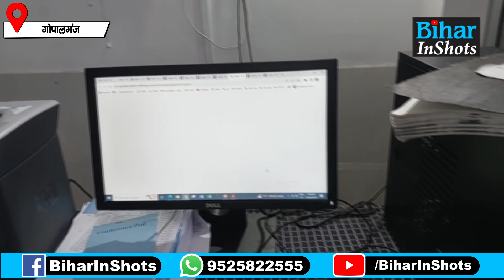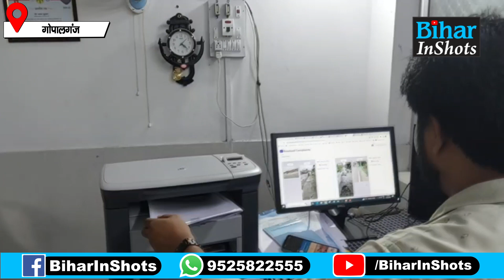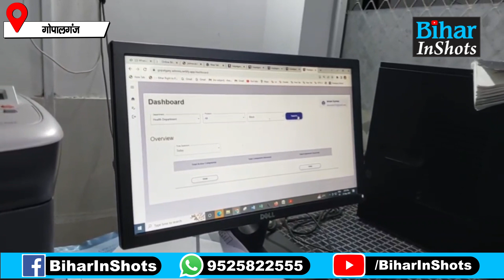Gopalganj में DM Dr. Nawal Kishor Choudhary ने इस App के सहारे लोगों की दी बड़ी राहत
देखें वीडियो, बिहार में इस DM ने ऐसा APP किया लांच कि मामलों का झटपट हो रहा निपटारा, लोगों को राहत...